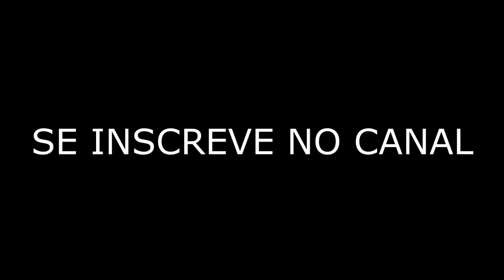ALGUMA COISA DA CASA ESTA AZUL O QUE SERA?